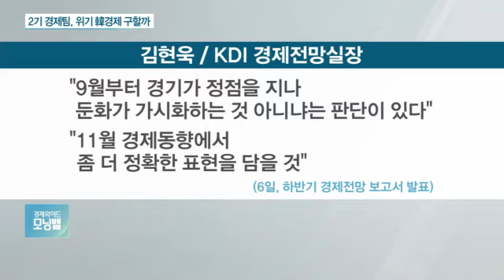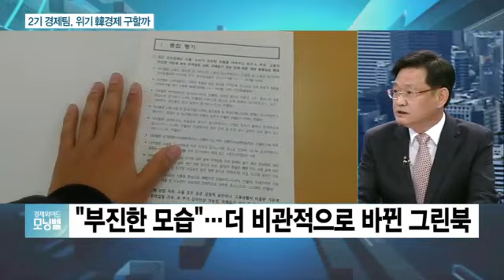[이슈분석] 文정부 2기 경제팀, ‘경기 둔화’ 韓경제 구원투수 될까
한국경제에 대한 비관론이 점점 더 강해지고 있습니다. 국책연구기관인 KDI와 정부의 경기 판단이 한 단계 더 낮아진 건데요. 이런 가운데 청와대는 신임 경제부총리 겸 기획재정부 장관 후보자에 홍남기 국무조정실장을 지명하고, 청와대 정책실장에 김수현 사회수석비서관을 임명했습니다. 과연 신임 경제팀이 부진에 빠진 한국 경제의 구원 투수가 될까요. 야기 나눠보겠습니다.

Q. 먼저 박사님께선 우리 경제 어떻게 판단하시는지 궁금합니다. 국책연구기관인 KDI는 국내 경기를 비관적으로 진단했습니다. "경기가 다소 둔화된 상황"이라는 표현까지 사용했는데요, 박사님께서도 동의하시는지요?

- '비관론' 더 커지는 한국경제…현재 상황은
- KDI, '경기둔화' 첫 언급…내수·투자 부진
- 한국개발연구원 11월 경제동향 보고서 발간
- 완만한 회복→정체(9~10월)→둔화(11월)
- IMF·OECD, 하반기에 성장률 하향
- "한국 경기 하강 징조, 2분기부터 나타나"
- 투자부진에 생산·소비 정체…수출 호조세 둔화
- KDI 하반기 경제전망 보고서에서 성장률 하향
- 무역전쟁·유가 등 불안…경제정책 실기 우려도

Q. KDI에 이어 지난 금요일(9일) 정부는 11월 경제동향, 그린북을 발표했습니다. 그린북은 매월 경기에 대한 공식 판단을 담은 보고서인데요. 지난달과 비교해 보면 달라진 내용은요?

◇출연: 조경엽 한국경제연구원 선임연구위원